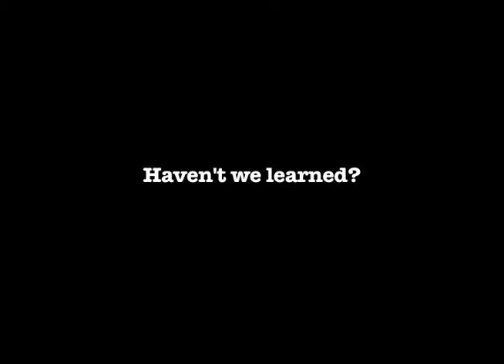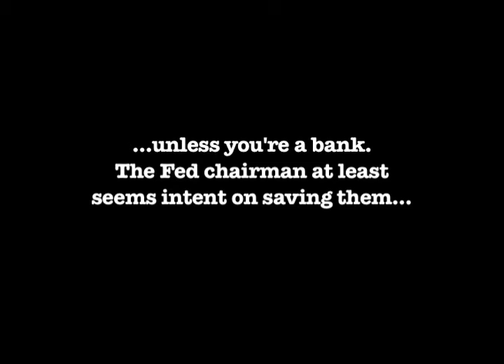Sound Money Project Interview Series: Dr. Thomas Rustici (full version)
In this installment of the Sound Money Project Interview Series, Dr. Thomas Rustici of George Mason University discusses money, inflation, and the coming American demographic crisis.  This is Part 1 of the "Dollar in Crisis" series.

Dr. Rustici was interviewed at George Mason University by Rutger van Bergem.